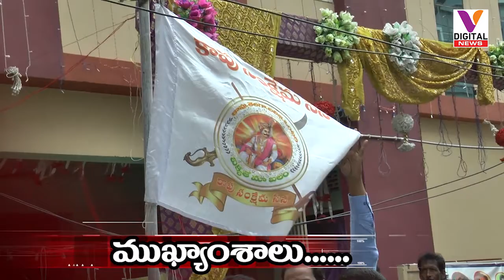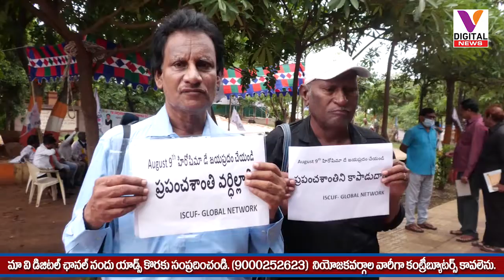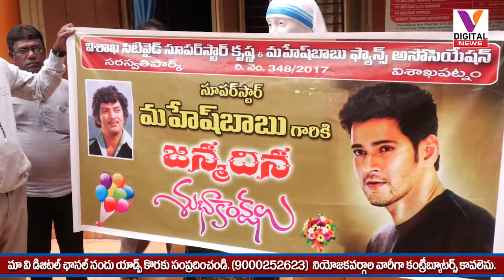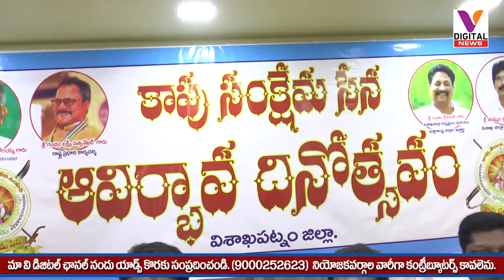V DIGITAL NEWS 109 08 2022